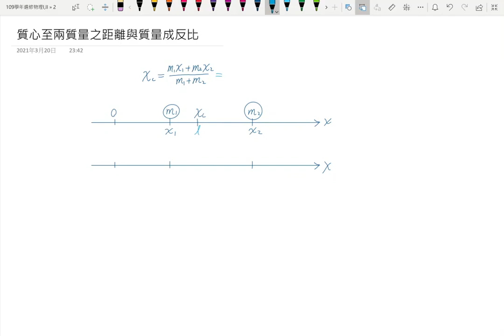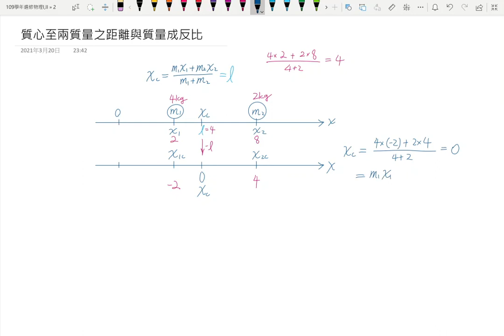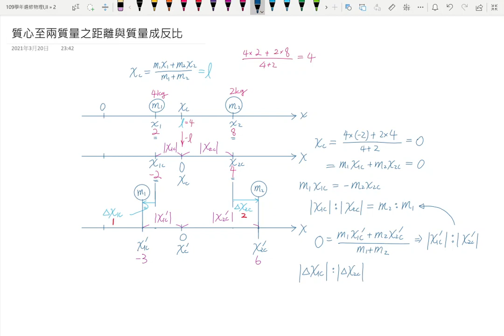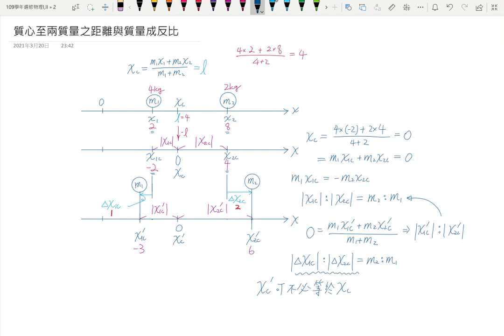2-3質心至兩質量之距離與質量成反比